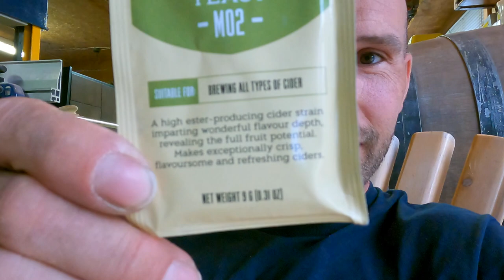Apple Cider Home Brew Q & A | EASY, CHEAP, DELICIOUS! | Your Top Questions Answered | JR’S Life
Hard Apple Cider Q & A | EASY, CHEAP, DELICIOUS! | Your Top Questions Answered | JR’S Life

In today’s episode I’m continuing where I left off in the last cider making vlog and siphoning fresh apple juice into whiskey and wine barrels to start the fermentation process. It’s super easy.  Then I sit down with you guys, have a couple glasses of cider and answer the top questions I get asked about the cider making process and how the cider itself tastes.  I love the stuff!

Cheers!

TIMESTAMPS:

01:00    Installing the spout/spigot for the barrel
03:44    Setting up the siphoning hose
07:28    Installing the bung and bubbler
08:27    Pouring a cup of last season's cider from the barrel - color and clarity
12:03    How to start the siphoning process
14:17    Q and A
14:43    Do I keep it in the barrel or bottle it all?
16:08    Where do I get fresh pressed apple juice?
16:36    Is it pasteurized or unpasteurized?
17:02    Do you notice a difference in flavour between the wine and whiskey barrels?
17:51    What other fruits can be mixed with the apples?
18:55    How do you care for / clean the barrel?
20:10    What is the difference between cider and hard cider?
20:25    What does it taste like?  Is it tart?
21:03    How strong is the alcohol level?
21:41    What kind of yeast do I use?
22:06    Overall costs to make a year’s worth of cider

Check out PART 1 to see the awesome Mennonite farm setup where I get the apples pressed for fresh juice:

CIDER MAKING EQUIPMENT the basics and then some:

Wine Barrel (full size)

Wooden Spigot and Bung Set

Grolsch style bottles

Mini Barrel

6 Gallon Hard Apple Cider Kit

Pineapple Cider Kit

Peach Mango Cider Kit

Barrel Chips

FILMING EQUIPMENT that's easy to use and reliable:

GoPro Hero 9 + batteries and memory card:

GoPro Sport Accessory Kit:

DJI Drone:

Hard apple cider
DIY hard apple cider
Homemade hard cider
Homemade hard apple cider
How to make hard cider
Cost to make hard apple cider
Cost to make hard cider at home
Hard cider wine barrel
Hard cider whiskey barrel
Hard apple cider brewing kit
Hard apple cider yeast
Hard apple cider alcohol
Hard apple cider brewing
Hard apple cider kit
Hard apple cider recipe
Hard apple cider bottles
JR
JRSLife
JR'SLife
JRS Life
JR'S Life